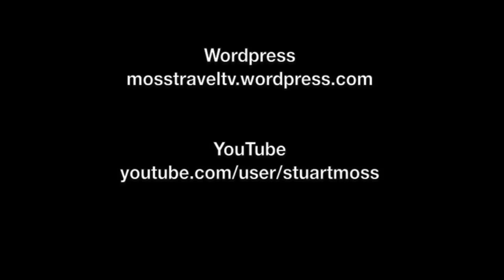Geneva Trams, Gènéve, Switzerland - 7th January, 2015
The Geneva tramway network is a network of tramways forming the core element of the public transport system in Geneva, a city on the Eastern tip of Lake Geneva in Switzerland. It is operated by Transports Publics Genevois (TPG), and is supplemented by the Geneva trolleybus system and numerous motor bus lines. To read more about Geneva Trams,

This film features views of trams in Geneva at various points around the city centre, it was filmed during the day and at night also.

To see a film of the Novotel Geneva Centre, a hotel that I stayed in whilst in the city,